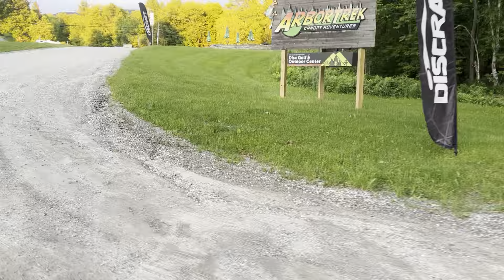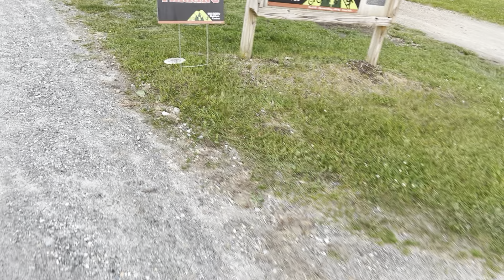June 22, 2024